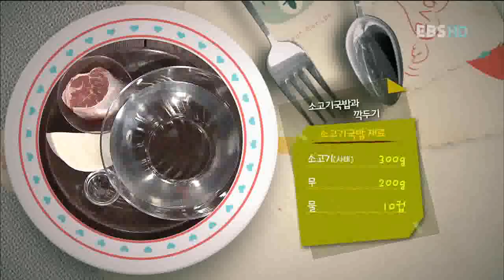최고의 요리 비결 - 김인숙, 소고기국밥과깍두기_#001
EBS, 최고의 요리 비결, The best cooking secrets, 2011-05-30, "김인숙의실속담은매일밥상" 소고기국밥과깍두기-김인숙의실속담은매일밥상을배워본다

"김인숙의실속담은매일밥상" 소고기국밥과깍두기-김인숙의실속담은매일밥상을배워본다